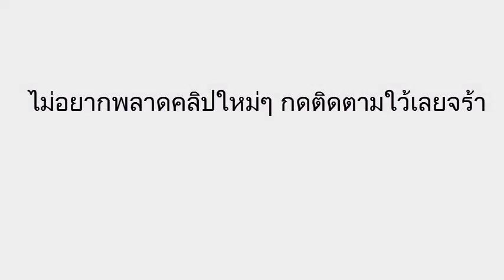หวยบอกโชค วิเคราะห์บน-ล่าง งวดวันที่ 1/07/59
เลขเด็ดงวดนี้ หวยบอกโชค 1 กรกฎาคม 2559